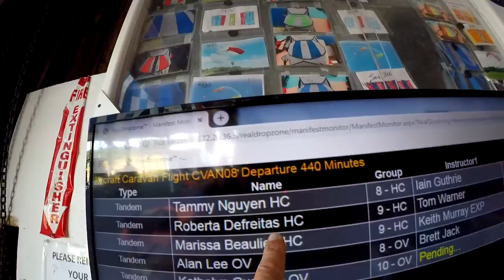Skydive Pepperell - 08/01/2020 Tammy Nguyen